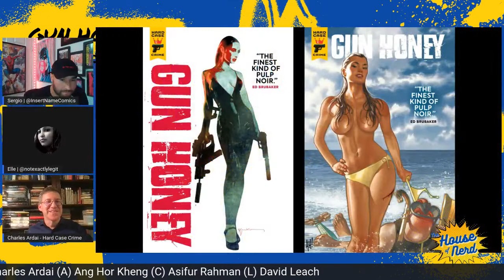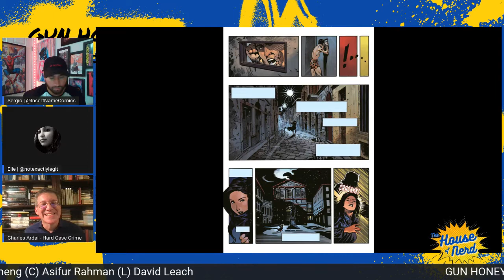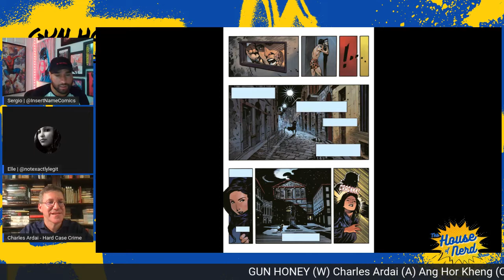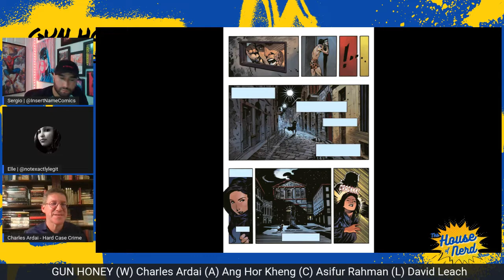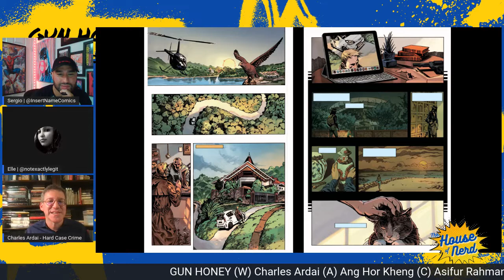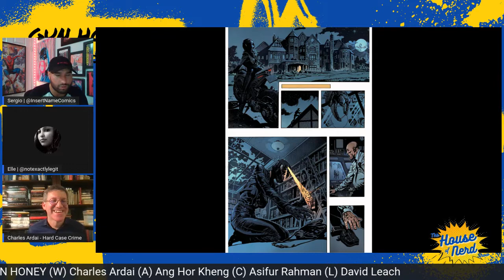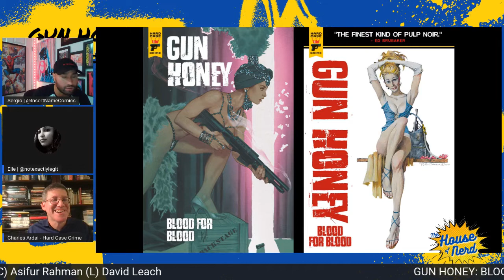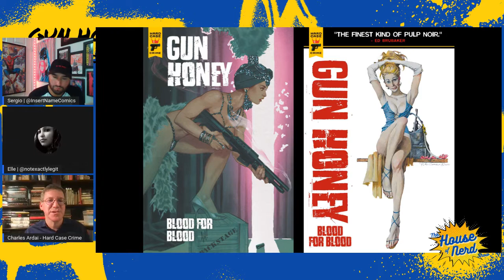An Interview w/ Award Winning Writer Charles Ardai of GUN HONEY & HARD CASE CRIME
***At the time of this recording the announced release date of Sept 28 had not yet been pushed back. Please note the book is now scheduled to drop on Oct 5 2022.***

Welcome back to the House of Nerd!

We are proud to present an interview with award winning novelist, writer of GUN HONEY and founder & editor of Hard Case Crime...Charles Ardai! GUN HONEY: BLOOD FOR BLOOD is the follow up to the smash hit original series! Issue #2 of Blood For Blood hits stores Wednesday, Oct 5, 2022! Be sure to pick up a copy of this action packed, break neck pace adventure!

GUN HONEY: BLOOD FOR BLOOD
(W) Charles Ardai (A) Ang Hor Kheng (C) Asifur Rahman (L) David Leach

"2021'S BEST-SELLING NON-PREMIER COMIC IS BACK FOR A BLOCKBUSTER NEW SERIES!

With weapons expert Joanna Tan, the legendary "Gun Honey," off the grid, recuperating from her last job, a vengeful rival takes her place - and frames Joanna for murder. On the run from Malaysia to Milan, from Montana to Monaco, can Joanna catch up to her ruthless enemy...or will she catch a bullet first?"

The more nerds we can bring together, the better!